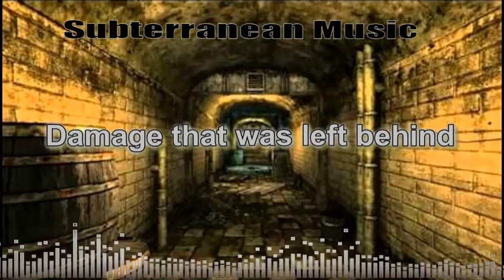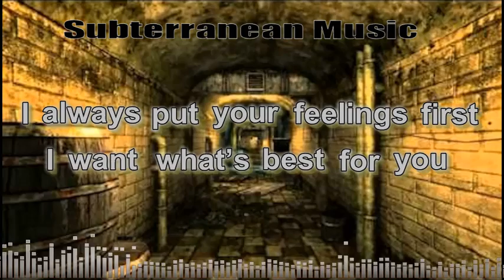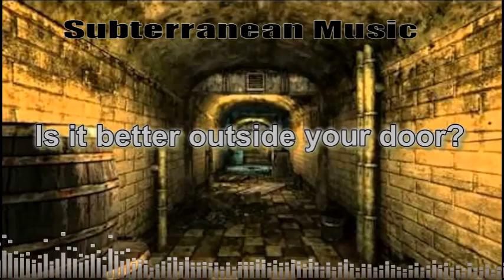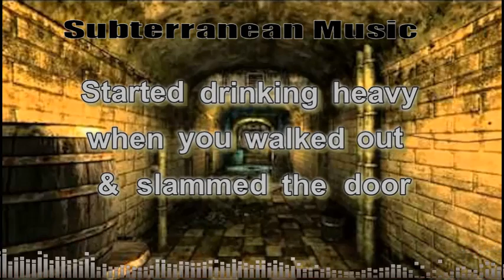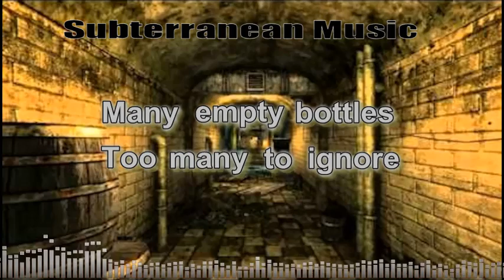Empty Bottles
Vocals, Lead Guitar - Ron Roshong
Acoustic Guitar - Ron Ferriola
Keyboards, Harmonica - Jim Stanfield
Bass - John Zalusky
Drums - Sean Sonnett
Composed by - Jim Stanfield